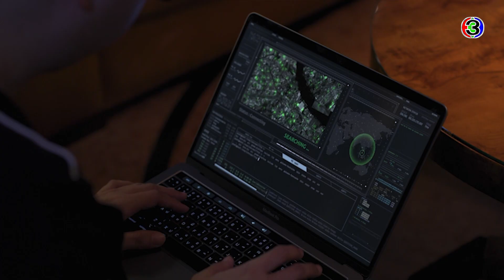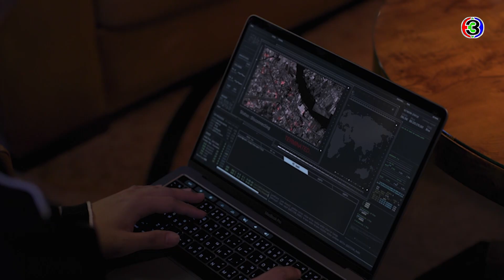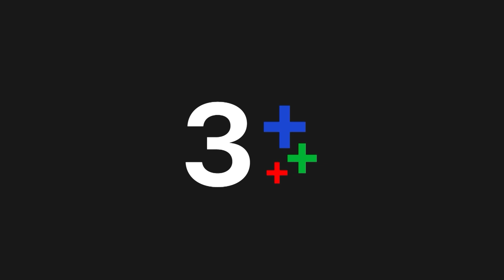FIN | ชีวิตหลานสาวคุณมีมูลค่าเท่าไหร่วะ | เกมล่าทรชน EP.7 | Ch3Thailand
ดูย้อนหลัง เกมล่าทรชน กดลิงก์นี้ได้เลย อัปเดตตอนใหม่ทุกเที่ยงคืน
ดูสด เกมล่าทรชน ทุกวันพุธ - พฤหัสบดี เวลา 20.30 น. TV : ช่อง3 กด 33

 เกมกลของคนเหนือฟ้า เกมล่าของคนท้าตาย เกมล่าทรชน เจนนรี ลลิสา 2 พี่น้องตั้งใจเป็นตำรวจเพื่อกลับมาล้างแค้นคนที่ฆ่าพ่อของเธอ พวกเธอได้เข้าไปอยู่ในหน่วยงานของสารวัตรนนท์ ผู้ซึ่งทำคดีของศักดา มาเฟียที่เป็นคนฆ่าพ่อของพวกเธอ พวกเธอทั้งสองได้ทำคดีนี้สมใจ แต่สุดท้ายเจนนรีพลาดพลั้งฆ่าศักดา จนทำให้ตัวเองต้องติดคุก เป็นเหตุให้ลูกน้องของศักดาตามมาแก้แค้นโดยการฆ่าแม่ของพวกเธอ ทำให้ลลิสาโกรธเจนนรีมาก เป็นรอยร้าวของ 2 พี่น้องที่ไม่สามารถกลับมาประสานกันได้ สารวัตรนนท์พยายามช่วยเจนนรี แต่เขาไม่สามารถช่วยเธอได้ และนำพามาซึ่งรักสามเส้าของพวกเขาสามคน ลลิสาอิจฉาเจนนรีเมื่อเห็นสารวัตรนนท์ทำทุกวิถีทางเพื่อช่วยเจนนรี โดยไม่สนใจความรักความหวังดีที่ลลิสามีให้สารวัตรนนท์เลยแม้แต่น้อย สารวัตรนนท์เฝ้ารอการกลับมาของเจนนรีแต่เจนนรีกลับผลักไสเขาไม่ให้รอ เพราะเจนนรีคิดว่าทุกสิ่งทุกอย่างมันเป็นไปไม่ได้แล้วสำหรับความรักครั้งนี้ เมื่อเจนนรีพ้นโทษออกจากคุก เธอได้เข้าไปทำงานเป็นบอดี้การ์ดให้กับมาเฟียหนุ่ม มาวิน น้องชายต่างมารดาของศักดา ทำให้สองพี่น้องอยู่กันคนละขั้วฝั่งระหว่างความดีกับความเลว ทำให้ความรักระหว่างเจนนรีกับนนท์ ต้องเกิดการขัดแย้งกัน นำพามาซึ่งความเป็นไปได้ยากที่ทั้งสองจะกลับมารักกันอีก เมื่อเธอทั้งสองเป็นเหมือนเส้นขนาน การห้ำหั่นจึงบังเกิดขึ้น

นักแสดงนำทีมโดย : ปริญ สุภารัตน์, ณฐพร เตมีรักษ์, จรณ โสรัตน์, พิมพ์ปวีณ์ โคกระบินทร์, นรภัท ฐิตะกวิน, นรวรรณ เศรษฐรัตนพงศ์, ฉัตรชัย เปล่งพานิช, สินจัย เปล่งพานิช, ชาตโยดม หิรัณยัษฐิติ

บทประพันธ์โดย : ณพุทธ  สุศรีฯ
บทโทรทัศน์โดย : ณพุทธ  สุศรีฯ  /  ภชรพา  เงินเจือ
กำกับการแสดงโดย : ฉัตรชัย   เปล่งพานิช
ผู้ผลิต : บริษัท เมตตาและมหานิยม จำกัด

เพลงประกอบละคร : เกมล่า | มาเรียม เกรย์